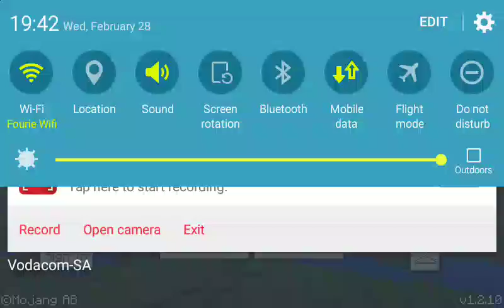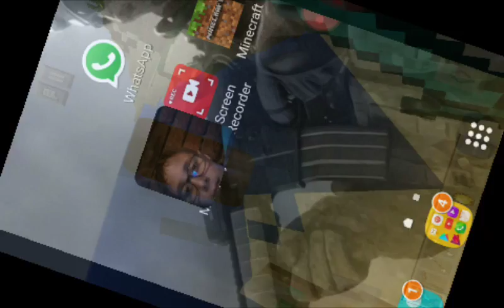MCpe Wither fight